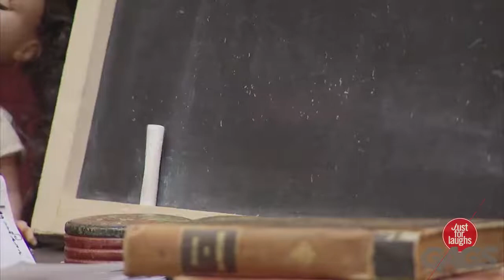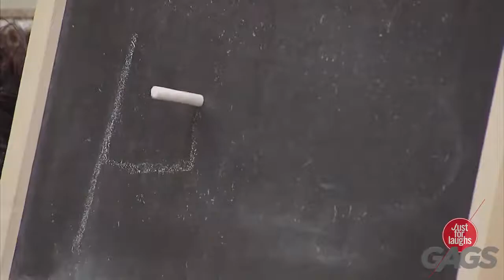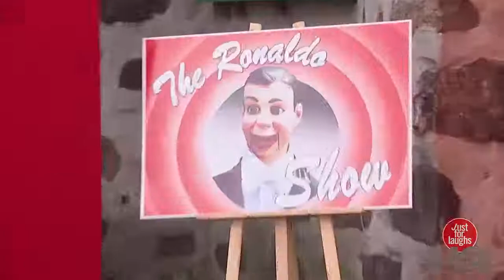Scary Doll Pranks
There isn't anything more TERRIFYING than scary dolls!